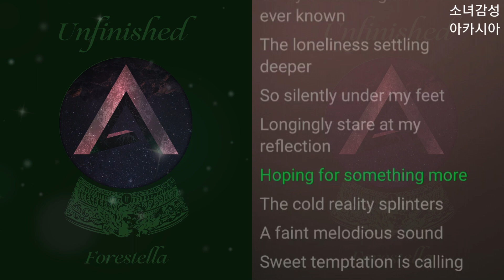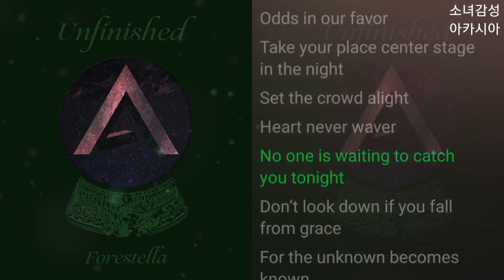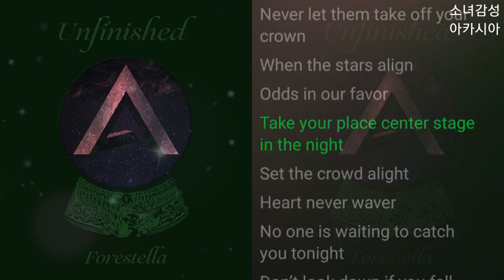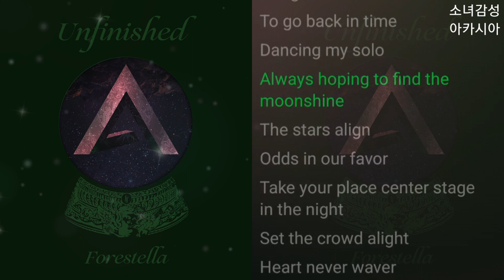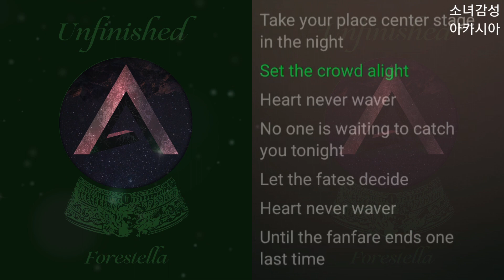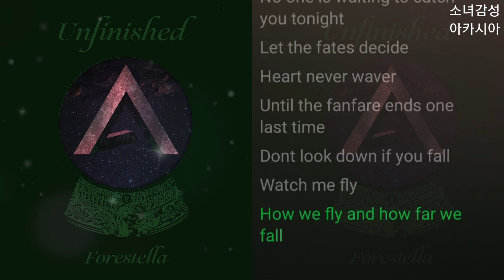포레스텔라(Forestella) - Snow Globe